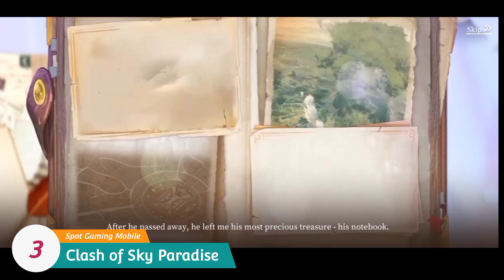7 MMORPG Terbaru Rilis Maret 2022 Yang Seru untuk di mainkan| Rekomendasi Game| Android -IOS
7 MMORPG Terbaru Rilis Maret 2022

1.  Teetiny Online Tower of Despair (Online)
Size : 2,988 GB

2.  Sin Chronicles (Online)
Size : 1GB

3. Clash of Sky Paradise (Online)
Size : 2,36 GB

4. Tamashi Rise of Yokai (Online)
Size : 782 MB

5. Future Era Breaking Dawn (Online)
Size : 1,64 GB

6. Jade Dynasty New Fantasy (Online)

7. Summoner War Chronicles
Size : 3,40 GB